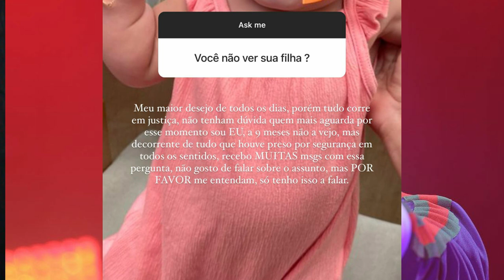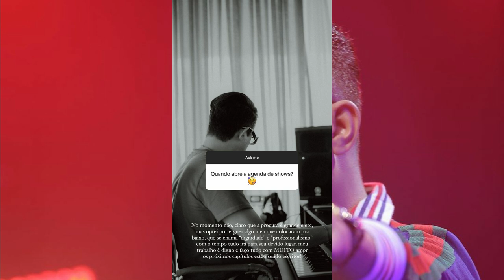DJ IVIS FALA PELA PRIMEIRA VEZ SOBRE A VOLTA AOS PALCOS "A PROCURA TA GRANDE"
VAMOS FALAR DE DJ IVIS